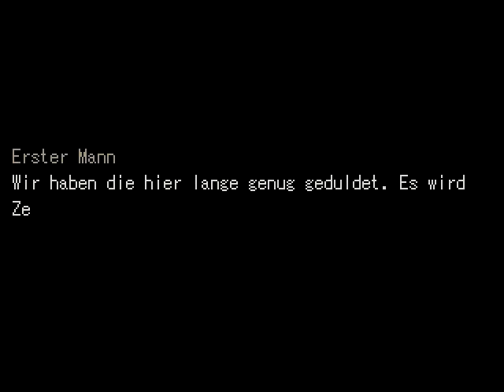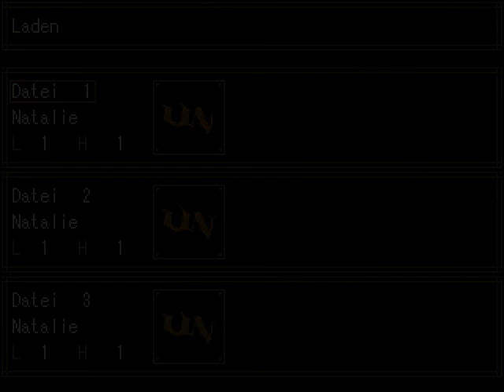Let's Play RPG-2k3 Urban Nightmare [08] [BLIND / Deutsch]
Let's Play RPG-2k3 Urban Nightmare 2013
Ein RPG-Maker-2k3-Spiel von Kelven.